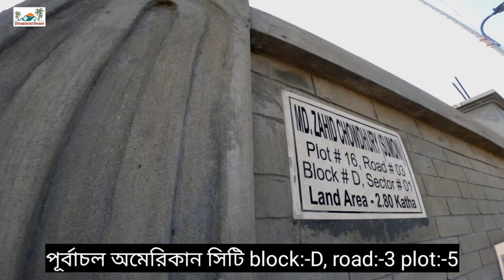পূর্বাচল অামেরিকান সিটিতে ২.৮ কাঠার মালিকানা প্লট বিক্রয় হবে।😱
Hello guys!
ঢাকা খিলগাঁও, রামপুরা,সবুজবাগ, ডেমরা এই ৪ থানায় যারা কম দামের জমি ক্রয় করতে চান তাদের জন্য অামাদের এই ডাটাবেজ। নিচের ফর্মটি ফিলাপ করুনঃ-
ফর্মটি ফিলাপ করতে সমস্যা হলে কল করুনঃ-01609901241

🏠🏡 Some Tags I used in this video: ঢাকায় জমি সহ বাড়ি বিক্রয় হবে, ঢাকায় জমি বিক্রয় হবে, ঢাকায় বাড়ি বিক্রয় হবে, ঢাকায় জমি সহ বাড়ি বিক্রয়, জমি সহ বাড়ি বিক্রয় ঢাকা, জমি সহ বাড়ি বিক্রয় হবে ঢাকায় , জমি বিক্রয় হবে ঢাকায়, বাড়ি বিক্রয় হবে ঢাকা, Land Sale in dhaka , Land For Sale in Dhaka , জমি বিক্রয় ঢাকায়, বাড়ি বিক্রয় ঢাকা, ঢাকায় জমি বিক্রয়, ঢাকায় বাড়ি বিক্রয়, ঢাকায় জমির দাম, ঢাকায় বাড়ির দাম, ঢাকায় কম দামে জমি, জমি বিক্রয় ঢাকা, ঢাকায় জমির দাম, জমির দাম, land sell in dhaka, land for sale in dhaka , ঢাকায় কম দামে ভাল জমি, ঢাকায় জমি জমার দাম, land price in dhaka , land for sell in dhaka , land info Dhaka, কম দামে জমি, জমি বিক্রয় টঙ্গী, জমি বিক্রয় ঢাকা, জমি বিক্রয় ঢাকা, land sell in dhaka bypass, bari bikroy Dhaka, jomi bikroy Dhaka , bari bikroy tongi, Dhaka land price, ঢাকায় কম দামে জমি বিক্রয়, কমদামে জমি,
🏠🏡 Releted Channel For This Video
@ঢাকায় জমি ‎
@Gazipur Media ‎‎
@Bikroy Ghor ‎
@Business Inspection BD ‎
@Property seller ‎
@Ready house for sale Dhaka ‎
@Land বার্তা ‎
@A TO Z ADD ‎
@Dreamland House ‎